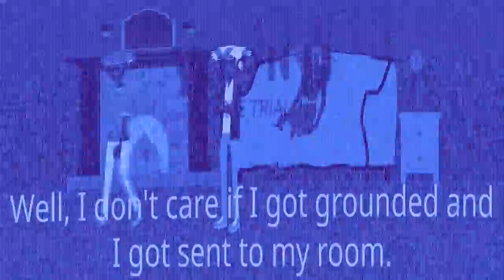(RQ) Mis Tries To Ground Kenny The CYSDN Hater / Slapped / Grounded in Ruined Group